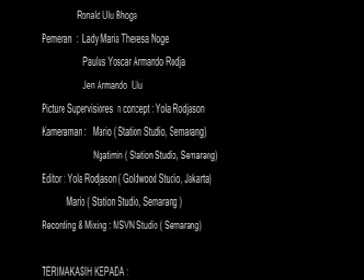SYUKUR PADA TUHAN - MARTIN RUNI BERSAUDARA // ORIGINAL VERSION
CIPT. : MARTIN RUNI
VOC. : MARTIN RUNI BERSAUDARA